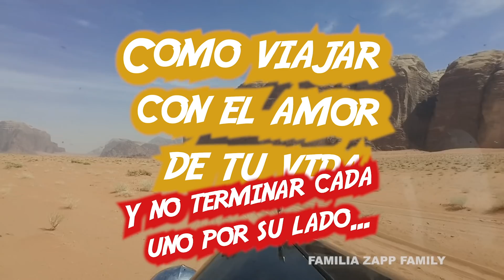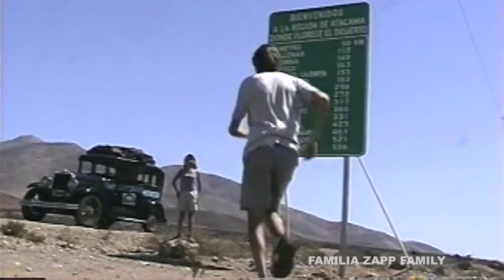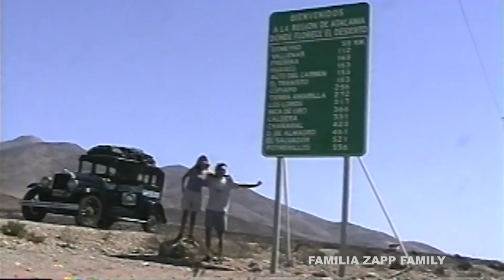Como viajar con el amor de tu vida.... y no terminar.....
viajar es muy lindo... y con el amor de tu vida mas... pero como sobrevivir tanto tiempo juntos?!?!?!?!?!?!?!